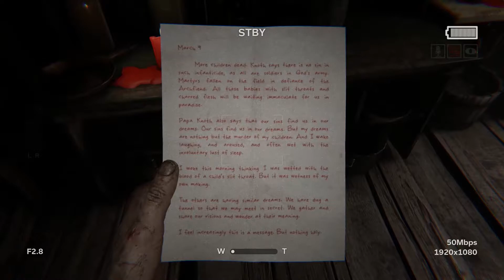Crazy Old Lady - Outlast 2 Playthrough - Pt. 4